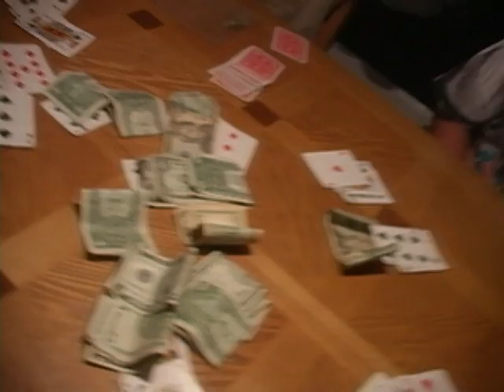2Tone feat. Young Trouble- Money On My Mind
Music Video

Produced and Edited by. ViBEMAN